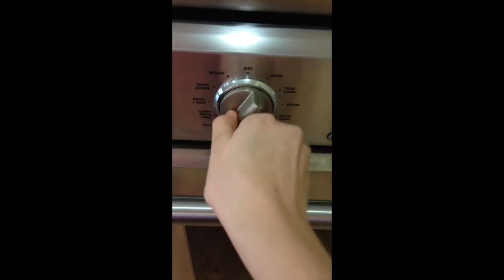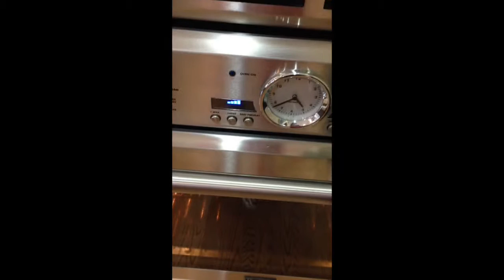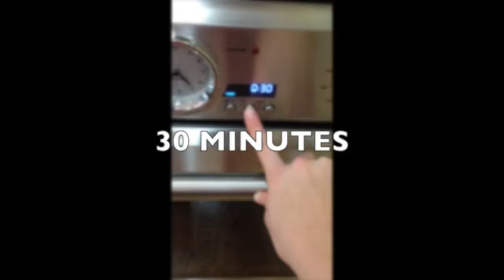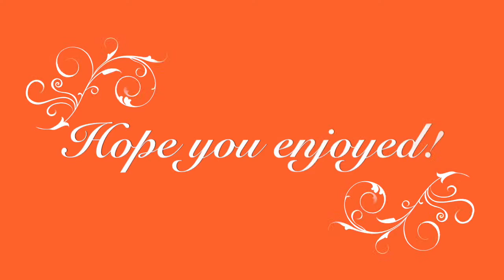Level 3- Jack O' Lantern Cake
Baking Buzz episode 8! Enjoy :))